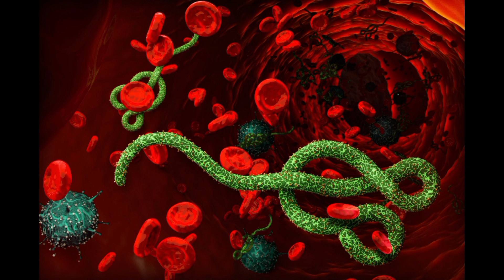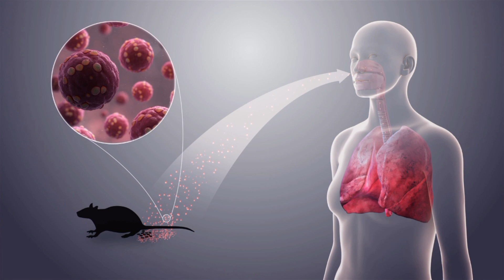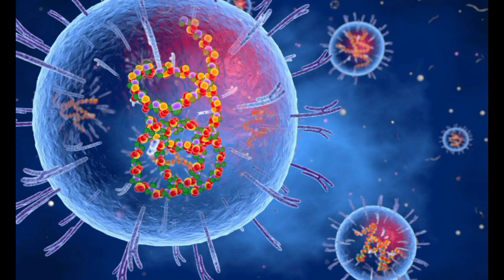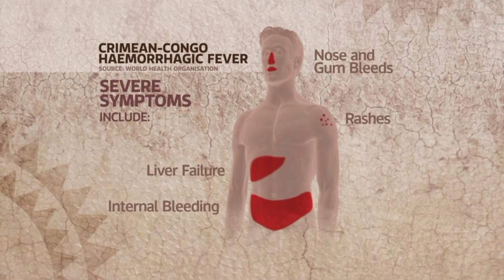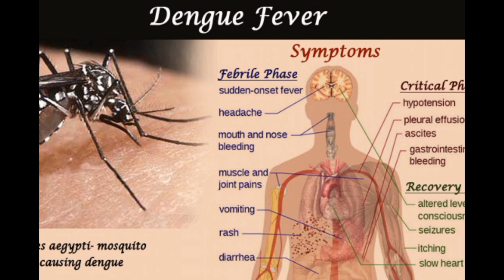What are the most dangerous viruses in world history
Most dangerous viruses in world history

Marburg virus
Ebola virus
Hanta virus
Bird flu virus
Lassa virus
Junin virus
The Crimea-Congo fever
The Machupo virus
Kyasanur Forest Virus (KFD)
# Dengue fever

Marburg virus is a highly infectious virus that belongs to the family Filoviridae, which also includes the Ebola virus. It was first identified in 1967 in Marburg, Germany, where it caused a severe outbreak of hemorrhagic fever among laboratory workers who had been exposed to infected African green monkeys. The virus is primarily found in African countries, including Uganda, Angola, Kenya, and the Democratic Republic of the Congo.

Ebola virus is a highly infectious virus that belongs to the family Filoviridae, which also includes the Marburg virus. It was first identified in 1976 in the Democratic Republic of the Congo and Sudan, where it caused outbreaks of severe hemorrhagic fever among humans and nonhuman primates.

Hantavirus is a type of virus that is primarily carried by rodents, such as deer mice, cotton rats, and rice rats. The virus can cause two different syndromes in humans: Hantavirus Pulmonary Syndrome (HPS) and Hemorrhagic Fever with Renal Syndrome (HFRS).

Bird flu, also known as avian influenza, is a highly infectious viral disease that affects birds, especially poultry, but can also infect humans and other animals. The virus is classified into two main groups: highly pathogenic avian influenza (HPAI) and low pathogenic avian influenza (LPAI).

Lassa virus is a highly infectious virus that belongs to the family Arenaviridae. It is primarily found in West Africa, especially in Nigeria, Liberia, Sierra Leone, and Guinea. The virus is transmitted to humans through contact with infected rodents, especially the Mastomys rat, or through contact with the bodily fluids of infected individuals.

Junin virus is a type of arenavirus that is the causative agent of Argentine hemorrhagic fever (AHF), a severe and often fatal disease that occurs in Argentina. The virus is transmitted to humans through contact with the urine or feces of infected rodents, especially the Calomys musculinus mouse, or through contact with the blood or bodily fluids of infected individuals.

Crimean-Congo fever (CCF) is a viral disease caused by the Crimean-Congo hemorrhagic fever virus (CCHFV). The virus is primarily transmitted to humans through the bite of infected ticks, but can also be transmitted through contact with the blood or bodily fluids of infected animals or humans.

Machupo virus is a type of arenavirus that is the causative agent of Bolivian hemorrhagic fever (BHF), a severe and often fatal disease that occurs in South America, primarily in Bolivia. The virus is transmitted to humans through contact with the urine or feces of infected rodents, especially the Calomys callosus mouse, or through contact with the blood or bodily fluids of infected individuals.

Kyasanur Forest Disease (KFD) is a viral disease caused by the Kyasanur Forest virus (KFDV), a member of the Flaviviridae family. The virus is transmitted to humans through the bite of infected ticks, primarily the Haemaphysalis spinigera tick, which is found in forested regions of India.

Dengue fever virus is a member of the Flaviviridae family, specifically in the genus Flavivirus. It is the causative agent of dengue fever, a mosquito-borne viral disease that is endemic in tropical and subtropical regions of the world, including Southeast Asia, the Americas, and Africa. The virus is primarily transmitted to humans through the bite of infected Aedes mosquitoes, especially Aedes aegypti and Aedes albopictus.